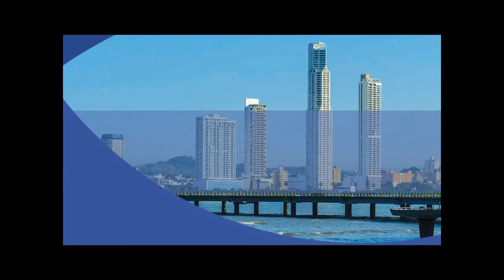Clayton Park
Amplio apartamento
Clayton Park les ofrece a usted y los suyos un relajante estilo de vida rodeado por naturaleza tropical. Su principal ventaja es estar a un paso de Albrook Mall, uno de los centros comerciales más grande de Panamá, donde encontrara: Supermercados, restaurante, cine, almacenes, bancos y muchos puntos más de interés. A corta distancia de excelentes colegios privados.

El edificio le brinda el placer de disfrutar aire fresco y relajante mientras da un paseo por las extensas áreas verdes que esta comunidad ofrece. Cuenta con amenidades para grandes y chicos, amplios y cómodos estacionamientos y seguridad las 24 horas.

Clayton Park I se localiza en la exclusiva área de Clayton, entre la Embajada de Estados Unidos y Ciudad del Saber.

Descripción del Apartamento
• 125 m2
• Vista Panorámica al Canal y al Bosque
• 3 Habitaciones ( Hab. ppal. con baño y walking closet)
• 2 Baños
• Sala-Comedor
• Balcón
• Cuarto y baño de empleada
• Cómoda Lavandería
• 2 Estacionamientos
Equipamiento del Apartamento
• Línea Blanca:
– Nevera
– Estufa y Horno empotrados
– Extractor
– Centro de Lavado a Gas
– Calentador a Gas
• 4 Aires Acondicionados
• Persianas
• Lámparas

Descripción del Edificio
• 17 pisos
• 4 Apartamentos por piso
• 2 Elevadores
• 3 Niveles de estacionamientos
• Seguridad 24 horas
• Tanque de reserva de agua
• Áreas verdes
• Moderna Área social